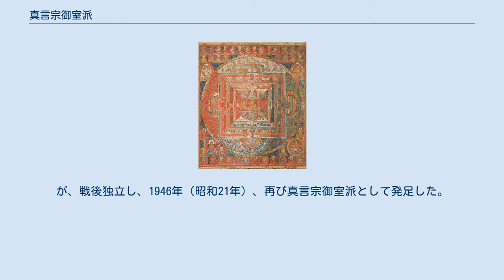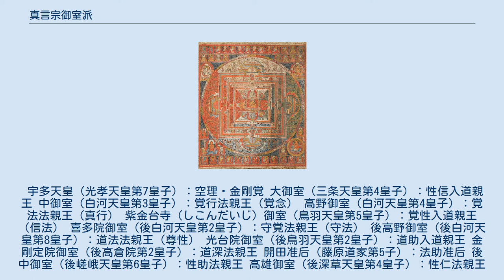真言宗御室派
真言宗御室派（しんごんしゅうおむろは）は、日本における真言系仏教宗派のひとつで、古義真言宗に属する。
総本山は仁和寺。
 真言宗御室派の歴史は仁和寺の開創に始まる。
真言宗の事相の流派「広沢流」の本拠として発展し、仁和寺門跡に2世性信入道親王（大御室）が就任されて以降、江戸時代末期まで門跡には法親王（皇族）を迎えた。
1167年（仁安2年）5世覚性入道親王（紫金台寺御室）が綱所の印璽を下賜され、日本総法務に任ぜられると諸宗格山を支配し、日本仏教界に君臨した。
塔頭寺院・子院が60余を数えた時期もあった。
なお紋所は、桜に引両である。
 中世に入ると、応仁の乱の戦火で、仁和寺が全焼したことが原因で衰退した。
戦国期以降は足利氏・織田氏・豊臣氏が復興に努めたが、本格的な再興には至らなかった。
 江戸時代に入り、江戸幕府による資金援助があり、現在地に堂塔の再建がなり、再興を果たした。
 明治政府の宗教政策により、他の真言宗宗派と1879年（明治12年）に合同する。
勅命により、30世純仁法親王（楞厳定院御室）が還俗し改称した小松宮彰仁親王が、1883年（明治16年）に仁和会を組織し、仁和寺の復興に尽力。
31世以降は門跡に皇族を迎えることは無くなった。
 1900年（明治33年）9月、仁和寺を本山とする真言宗御室派として独立する。
 1926年（大正15年）には（真言宗高野派（総本山金剛峯寺）・真言宗大覚寺派（大本山大覚寺））と合同して金剛峯寺を総本山とする古義真言宗を組織する。
 1941年（昭和16年）3月、古義真言宗・新義真言宗系の宗派が政府の政策によって合同し、大真言宗が成立する。
が、戦後独立し、1946年（昭和21年）、再び真言宗御室派として発足した。
 宇多天皇（光孝天皇第7皇子）：空理・金剛覚 大御室（三条天皇第4皇子）：性信入道親王 中御室（白河天皇第3皇子）：覚行法親王（覚念） 高野御室（白河天皇第4皇子）：覚法法親王（真行） 紫金台寺（しこんだいじ）御室（鳥羽天皇第5皇子）：覚性入道親王（信法） 喜多院御室（後白河天皇第2皇子）：守覚法親王（守法） 後高野御室（後白河天皇第8皇子）：道法法親王（尊性） 光台院御室（後鳥羽天皇第2皇子）：道助入道親王 金剛定院御室（後高倉院第2皇子）：道深法親王 開田准后（藤原道家第5子）：法助准后 後中御室（後嵯峨天皇第6皇子）：性助法親王 高雄御室（後深草天皇第4皇子）：性仁法親王 尊勝院御室（後深草天皇第6皇子）：深性法親王 常瑜伽院御室（伏見天皇第3皇子）：寛性法親王 禅河院御室（後伏見天皇第3皇子）：法守法親王 後常瑜伽院御室（後光厳天皇第5皇子）：永助法親王（空助） 法金剛院御室（後小松天皇猶子）：承道法親王 後光台院御室（後花園天皇猶子）：法深法親王（弘覚・静覚） 後禅河院御室（後柏原天皇第2皇子）：覚道法親王 厳島御室（伏見宮貞敦親王第4子）：任助法親王 後南御室（後陽成天皇第1皇子）：覚深法親王 後大御室（後水尾天皇第3皇子）：承法法親王（性承） 後金剛定院御室（霊元天皇第2皇子）：覚観法親王（覚恕・覚隆） 後光明寿院御室（京極宮文仁親王第2子）：守恕法親王 宝荘厳院御室（中御門天皇第4皇子）：慈仁法親王 三摩耶心院御室（中御門天皇第6皇子）：遵仁法親王 金剛心院御室（有栖川宮職仁親王第3子）：覚仁法親王 後喜多院御室（閑院宮典仁親王第2子）：深仁法親王 不壊身院御室（有栖川宮職仁親王第11子）：済仁法親王 楞厳定院御室（伏見宮邦家親王第5子）：純仁法親王（勅命により復飾、還俗して小松宮彰仁親王と改称する） 冷泉照道 冷泉玄誉 別處栄厳 釈雲照 泉智等 土宜法龍 浦上隆応 石堂恵猛 岡本慈航 花桝智勝 森諦圓 小田慈舟 立部瑞祐 小林隆仁 松村祐澄 吉田裕信 堀智範 佐藤令宜 南揚道 立部祐道 瀬川大秀 古義真言宗の教義に準じる。